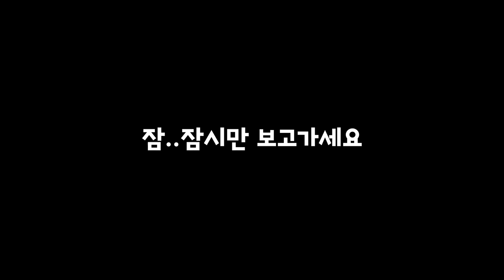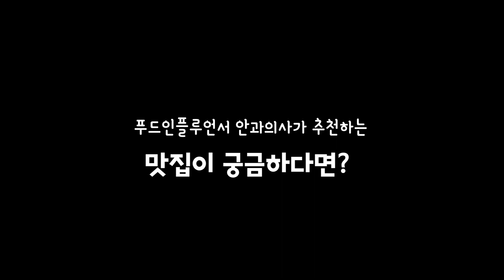★청담맛집추천★힙합감성 숯불닭구이집!'헨'에서 즐기는 일상대화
안녕하세요
안과의사이자 푸드 인플루언서로 활동하고 있는 김준현입니다.

오늘 지인들과 함께한 식당은 청담동에 위치한 '헨' 입니다.
힙한 감성에 숯불구이라니 상상가시나요?
이색적인 분위기와 맛까지 그리고 친절한 직원분들까지
남녀노소 즐겁게 식사할 수 있는 장소입니다.

오늘 영상뿐만아니라  유익하고 즐거운 내용들이
앞으로 많이 기다리고 있으니 즐거운 시청바랍니다!